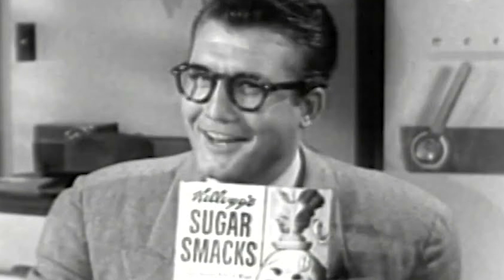The Wild Life of George Reeves Superman in Adventures of Superman TV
George Reeves was an American actor who was born on January 5, 1914, and passed away on June 16, 1959. He is best known for his role as Superman in the 1950s television series "Adventures of Superman." Reeves had a career that spanned over two decades, appearing in numerous films and television shows before landing his iconic role as the Man of Steel. Despite his success, Reeves struggled with typecasting and was unable to break out of the Superman persona. His death, which was ruled a suicide but remains shrouded in mystery, has become a subject of fascination among fans and historians alike. Reeves' legacy continues to live on through his portrayal of one of the most iconic comic book characters of all time.